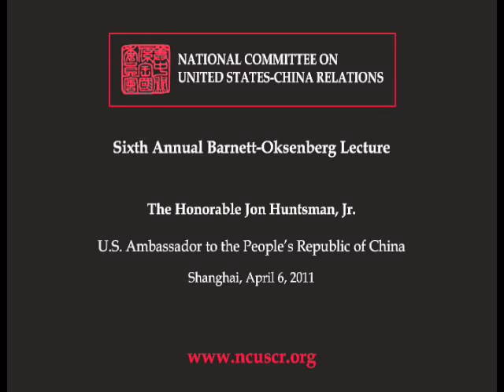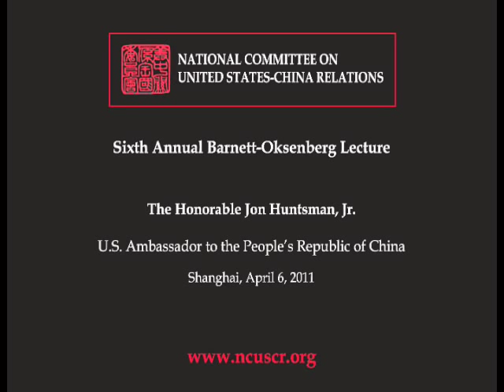Jon Huntsman, Jr., U.S. Ambassador to China, Discusses U.S. Policy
U.S. Ambassador to China Jon Huntsman, Jr. delivered remarks and answered questions about the U.S.-China relationship as the keynote speaker at the annual Barnett-Oksenberg Lecture on Sino-American Relations on April 6, 2011 in Shanghai. The annual forum affords the opportunity for a frank and forthright discussion of current and potential issues between the two countries; it is the first and only ongoing lecture series on U.S.-China relations to take place on the Mainland.

The National Committee on U.S.-China Relations is a nonprofit, nonpartisan educational organization that encourages understanding of China and the United States among citizens of both countries.